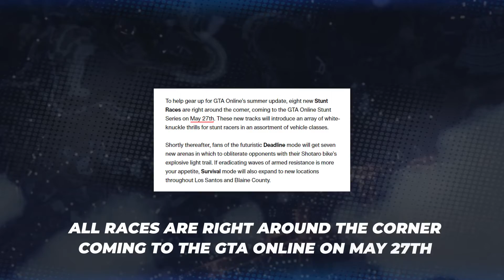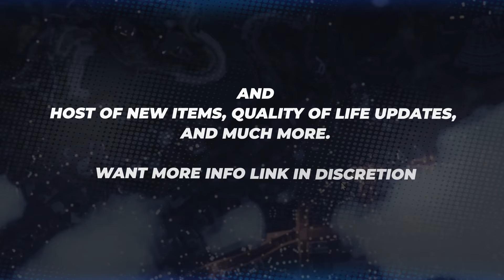GTA 5- 2021 New DLC, Expanded & Enhanced OFFICIAL RELEASE DATE, New Cars, Customization And MORE.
Hi, I'm ECHOX. I love to play video games. I hope you like my Gameplay.

🖥️ PC Specs
• processor - i5 8400 8th gen
• Ram - G.SKILL Trident Z 16GB(2 x 8GB) DDR4
• Gpu- RTX 2070 Super founders edition
• Headset - Redgear Comet 7.1 USB Headphones
• Keyboard - Logitech G213 Prodigy Gaming Keyboard
• Mouse -  HyperX Pulsefire Surge Gaming Mouse
• Monitor - Asus VG258QR - 24.5 Inch Gaming Monitor